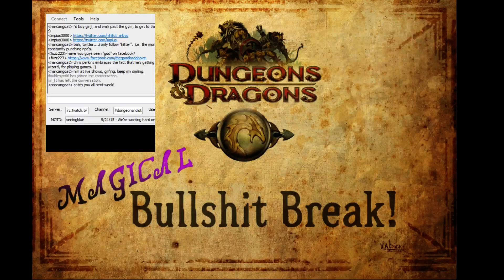Dungeons & Distractions - Episode 29 - 2 / 2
every Sunday from 5:00pm to 9:00pm pst -- Watch live